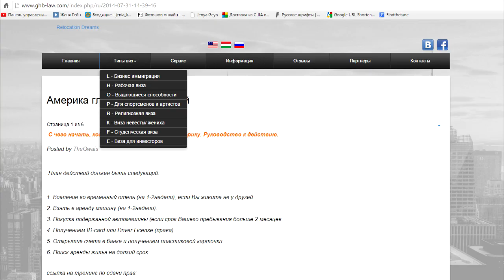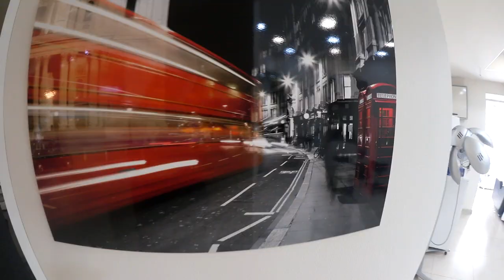VLOG: ШАНС УЕХАТЬ В США! Я ПОКРАСИЛА ВОЛОСЫ! БЛОНДИНКА ЁМАЁ! КАК ВАМ РЕЗУЛЬТАТ? ЖЕНЯ ГЕЙН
Alex Miller
Immigration Consultant

Relocation Dreams

Салон TREND ул.Кунаева 158/160 угол ул. Курмангазы